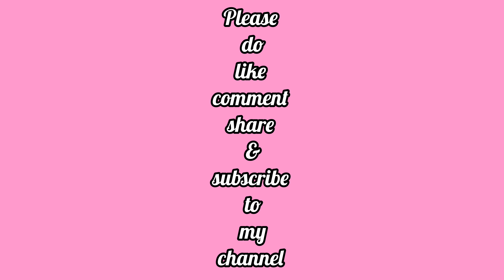জানুন SKB cookware ব্রান্ডের সকল সাইজের প্রেশার কুকার ও মাল্টি-ফাংশনাল ইলেকট্রিক রাইস কুকারের দাম 😍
আসসালামু আলাইকুম।
দোকান পরিচিতিঃ
দোকানের ঠিকানাঃ ৭৯-৮০ নং দোকান,১৪ নং গলি,২য় তলা,নিউ সুপার মার্কেট,নিউ মার্কেট কমপ্লেক্স,সার্ভিস সেন্টার,ঢাকা-১২০৫।

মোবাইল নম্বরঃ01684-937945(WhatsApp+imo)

আপনার শপ বা বিজনেস পেইজের প্রমোশনের জন্য আমার ফেইসবুক পেইজ এ ইনবক্স করতে পারেন।। # ফেইসবুক পেইজের লিংক👇 ধন্যবাদ সবাইকে 🙏